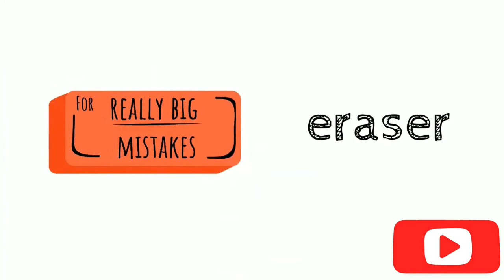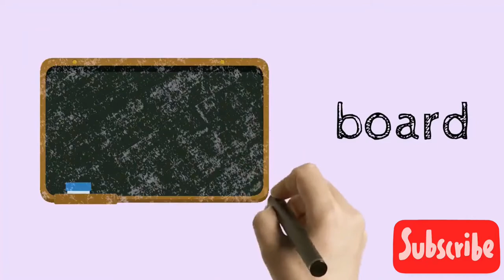SCHOOL OBJECTS FOR KIDS|School supplies VOCABULARY - book, pen, pencil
Listen and repeat English classroom words with your kids! Perfect for preschool, kindergarten, babbies, toddlers, esl and efl students and classes!

Vocabulary list:
0:09 - book
0:16 - notebook
0:23 - pen
0:31 - pencil
0:40 - ruler
0:48 - eraser
0:56 - desk
1:04 - board
1:12 - computer
1:20 - clock
1:28 - bin
1:36 - door
1:43 - window
1:52 - calculator
2:01 - scissors